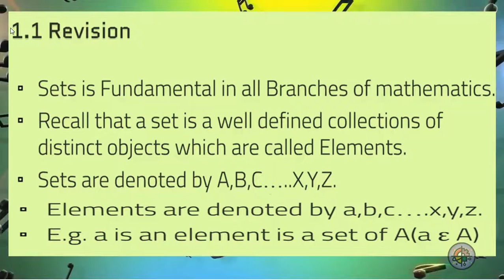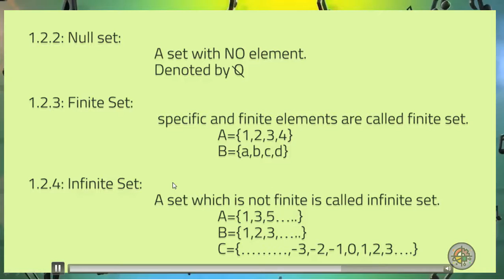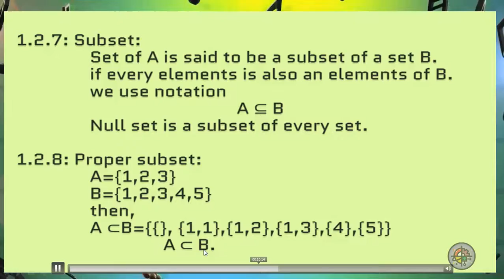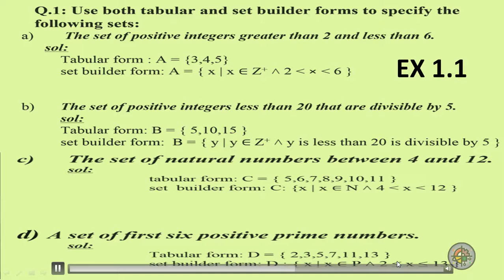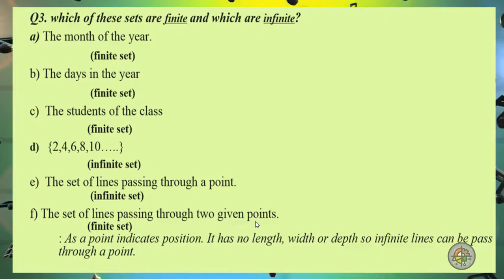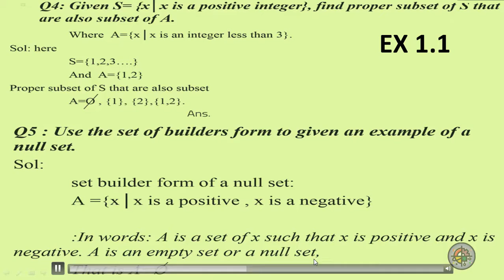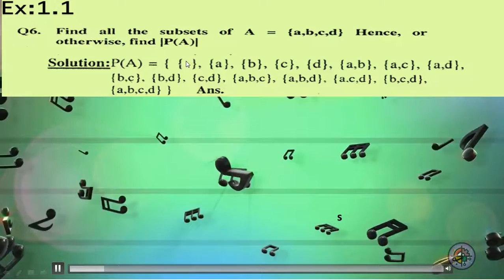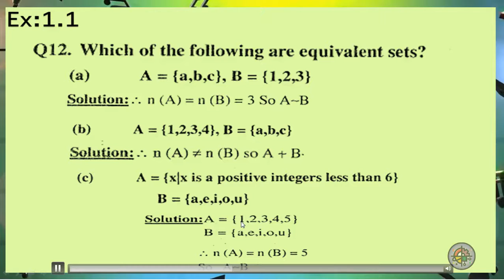Class 10th Unit 1 Maths